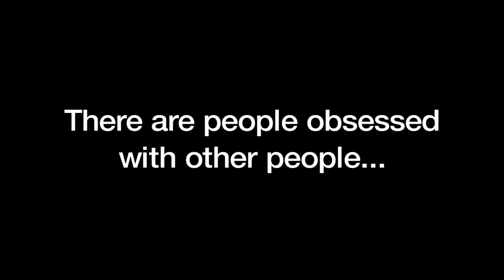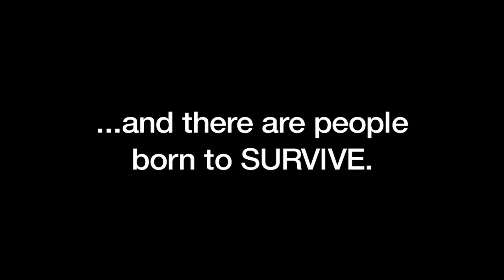The Skin I Live In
Ever since his wife was burned in a car crash, Dr. Robert Ledgard, an eminent plastic surgeon, has been interested in creating a new skin with which he could have saved her. After twelve years, he manages to cultivate in his own laboratory, a skin that is sensitive to caresses, but a real shield against all the aggressions, both external and internal, to which our largest organ is submitted. To obtain it, he has used the possibilities provided by cellular therapy.

In addition to years of study and experimentation, Robert needed a human guinea pig, an accomplice and no scruples. Scruples were never a problem, they weren't part of his character. Marilia, the woman who looked after him from the day he was born, is his most faithful accomplice. And as for the human guinea pig...

Over the course of each year, dozens of young people of both sexes disappear from their homes, in many cases of their own will. One of those young people will end up sharing the splendid mansion, El Cigarral, with Robert and Marilia, and will be doing so unwillingly.